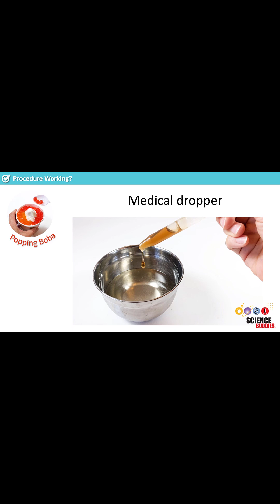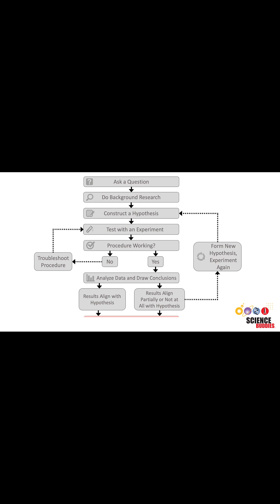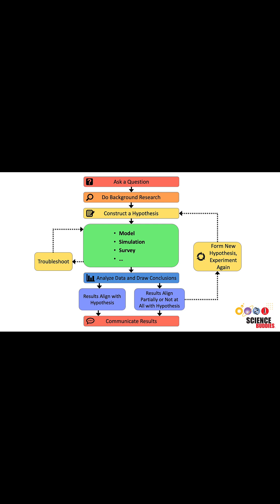Steps of the Scientific Method Part 4: Analyze Data, Draw Conclusions, Communicate Results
for more details on each step and over 1,000 science project ideas!

Science Buddies also hosts a library of instructions for over 1,500 other hands-on science projects, lesson plans, and fun activities for K-12 parents, students, and teachers! to learn more.